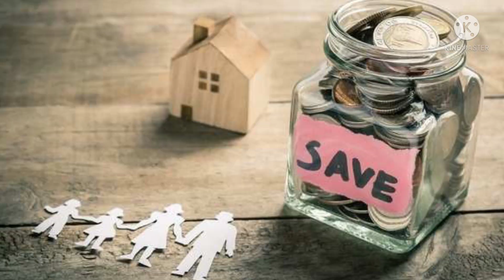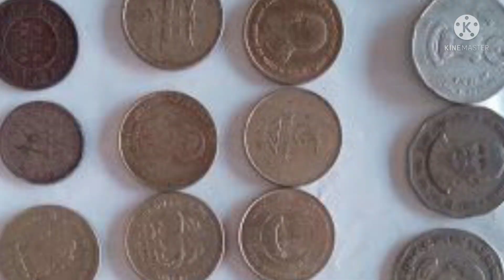STRUGGLE OF A LEGEND// GOD OF CRICKET // TRIBUTE TO SACHIN RAMESH TENDULKAR //THE LIL MASTER